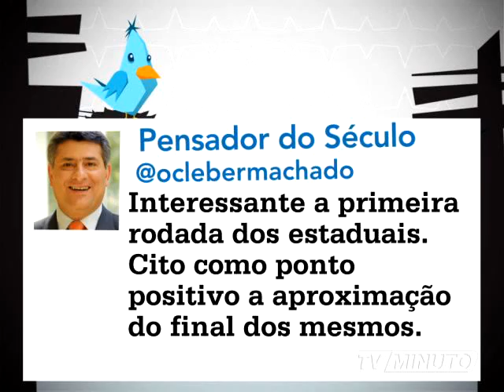MTUI 1025 mpeg4